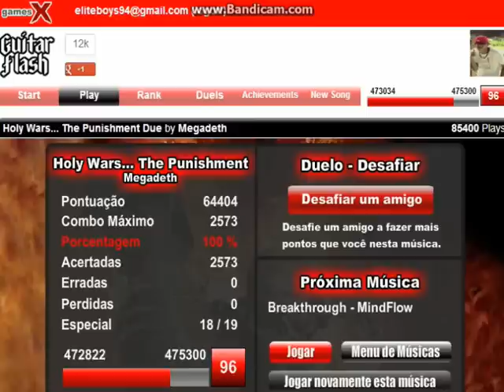Holy Wars 100% FC Expert - JeanBaterah - 64.404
Ai Joebson, esse éer pra vc viu, éer pra vc ( putz quase cai da cadeira ) mentiraa!!
Dedico tbm pro Lukas Oliver, Silas Gabriel, Gagaguinho e pro pessoal do GF em Geral
Perdi 40 ptos no 3º squezze e acho q perdi 20 ptos no solo!!